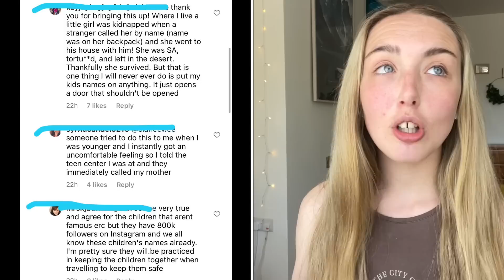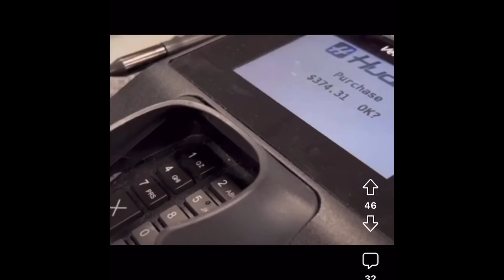THE DOUGHERTY DOZEN OVERSHARING AND OVERSPENDING IS OUT OF CONTROL 🙅‍♀️🤑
Hey guys and welcome to Let's discuss where we chatting about THE DOUGHERTY DOZEN and HOW THEY ARE OUT OF CONTROL. Alicia shares her kid's MEDICAL INFO in a previously forgotten about Tik Tok, we talk about the Dougherty Dozen's safety whilst being at home AND on vacation. We also discuss ALICIA'S SPENDING.

00:00 - 04:31 - introduction
04:31 - 14:50 new privacy issues
14:50 - 22:07 alicia's spending